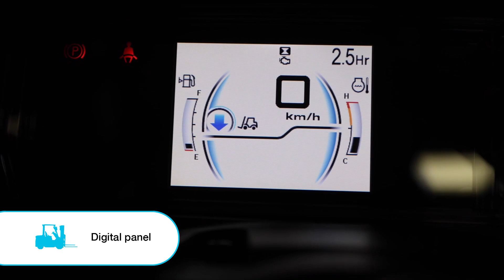New UniCarriers P-Series Forklift !!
Discover the all-new UniCarriers P-Series! From 1.5 to 3.5 tons, these forklifts are engineered for reliability and efficiency. Perfect for warehouses, distribution centers, and manufacturing facilities.